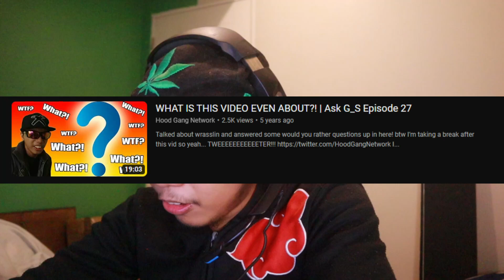How BDF Network Saved this channel?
This my friends is another shoot video

Hood Gang Network on Twitter!